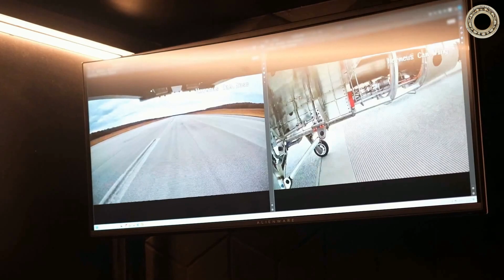Quarterhorse: первые шаги к гиперзвуковой авиации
Гиперзвуковой тематикой в США занимаются не только лидеры авиационной и ракетной отрасли, но и молодые компании, созданные специально для таких проектов. Одной из них является фирма Hermeus Corporation, основанная в конце прошлого десятилетия. В настоящее время она занимается линейкой экспериментальных летательных аппаратов Quarterhorse.
Главной задачей Hermeus Corporation было объявлено создание многоцелевых воздушных платформ с гиперзвуковой скоростью полета, пригодных для применения в военной и гражданской сфере.
понимая уровень своих возможностей и компетенций, в компании решили не начинать с разработки полноценного проекта гиперзвукового летательного аппарата. Сначала решили провести необходимые исследования, потом на основе их результатов создать экспериментальную технику и лишь после этого переходить к основной задаче.
Предварительные исследования завершились в 2021-22 гг., что позволило компании Hermeus перейти к разработке и строительству изделия Quarterhorse Mk 0. Этот беспилотник предназначался только для наземных испытаний в виде рулежек и пробежек, что позволило упростить его комплектацию, а также ускорило разработку и сборку. Готовый БПЛА Mk 0 представили в октябре 2023 г.
Параллельно шла разработка первого летного БПЛА под названием Quarterhorse Mk 1. По своей конструкции он похож на предыдущий образец, но отличается более полным составом оборудования, соответствующим предстоящим испытаниям. Его сборка завершилась в конце марта, и сейчас «Скаковая лошадь» Mk 1 готовится к предварительным испытаниям на земле, после которых начнутся тестовые полеты. Этот БПЛА, несмотря на характерный экстерьер, является дозвуковым. Его задачей является демонстрация работы бортовых систем, но не достижение высоких скоростей полета.
Опыт проектов Quarterhorse Mk 0 и Mk 1 будет использован на финальной стадии разработки следующей летающей лаборатории с индексом Mk 2. Это будет полноценный сверхзвуковой БПЛА с максимальной скоростью порядка 4М. Предполагается, что Quarterhorse Mk 2 удастся построить до конца следующего 2025 г., и вскоре после этого начнутся летные испытания. Впрочем, сроки выхода на сверхзвуковые режимы и достижения максимальных скоростей пока назвать не могут.
Параллельно с работами по летательному аппарату велась разработка двигателя Chimera. Его первую версию построили на основе серийного ТРД General Electric J85. Исходное изделие дополнили прямоточным контуром собственной разработки. Осенью 2022 г. такой двигатель прошел испытания и подтвердил возможность работы на двух режимах.